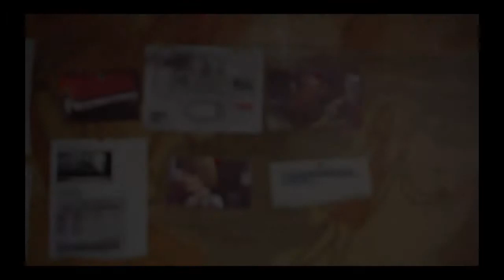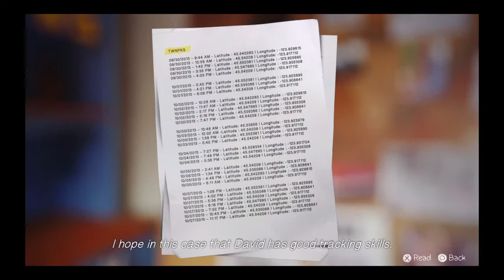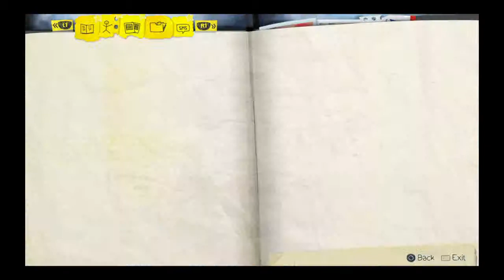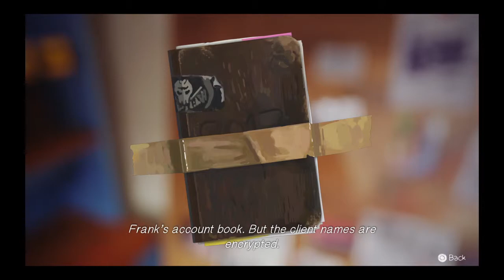Life Is Strange™ ep 4 part 5 2/2